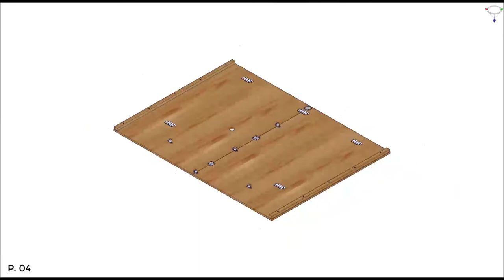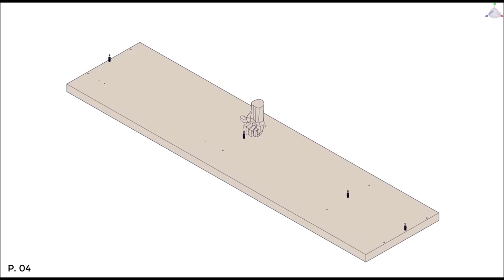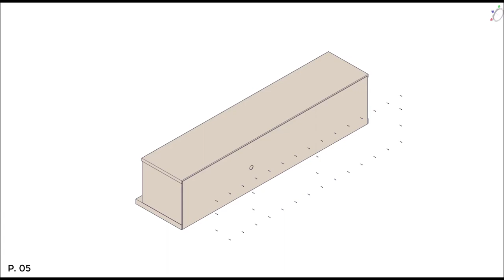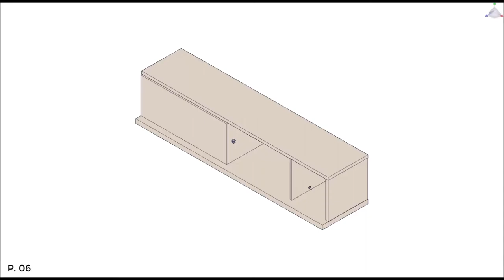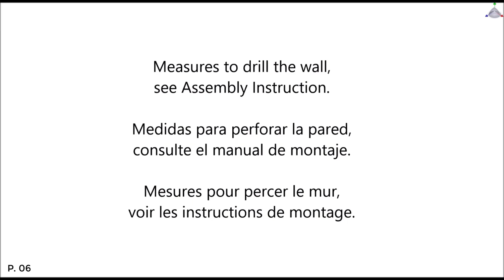How to Build: Manhattan Comfort Beaumont 70.86" Entertainment Center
This ultimate entertainment center is not your mother’s TV living room watch station. The Beaumont entertainment center guarantees movie nights and award show viewings happen at your place. Contemporary design and functionality come together in one convenient and stylish piece, with a lower cubby and open shelving that works for tucking away media accessories, displaying books or albums, and a concealed dropdown shelf that can keep extra blankets or children’s toys within reach.

-Modern Wall Mounted TV Stand Perfect for Living Room and Bedroom Use.
-Recommended for 60" TV.
-Includes 2 Media Holes for Cable and Wire Management and Brackets to Mount TV on Panel.
-Features 1 Pull Down Door with a Concealed Cubby Space
-Includes Fixed Glass Shelf.
-Legs include Plastic Stoppers for Floor Protection.